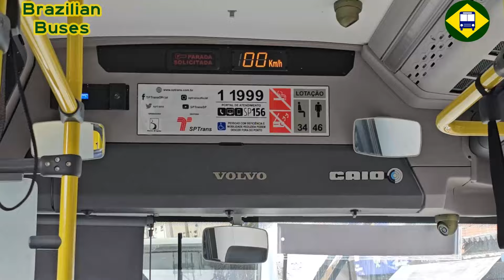[187] O Novo Volvo BZL - Linha 975A